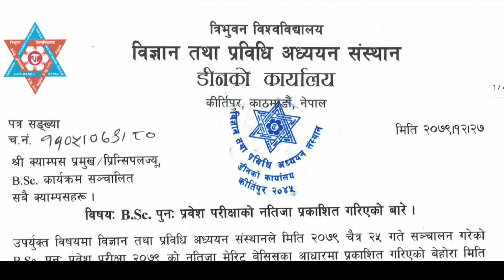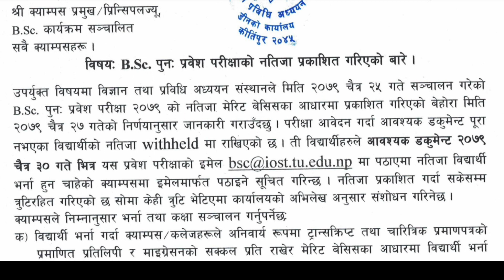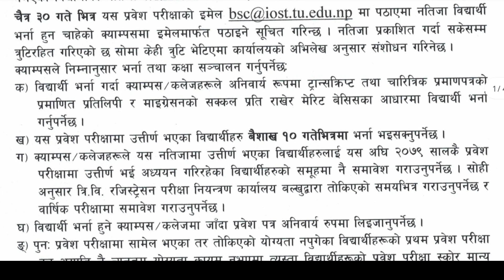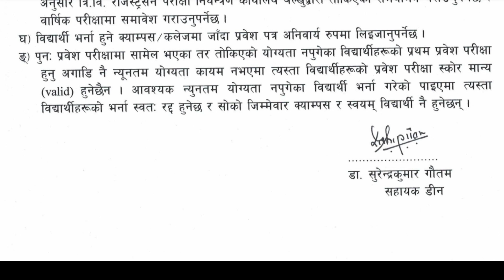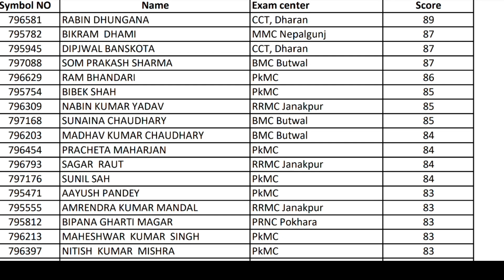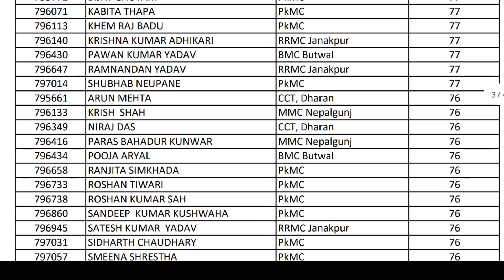B.Sc Re- Entrance Exam Result Published 2079 !